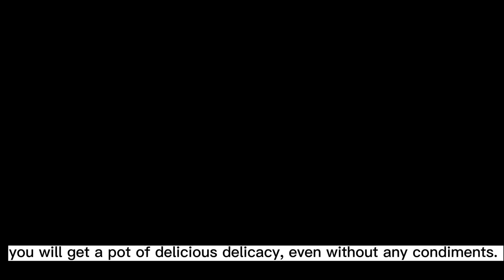“Chicken Mushrooms” saying Thanksgiving to…well...Termites!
Do you know there is a delicacy that coexists with termites? Known as the crown of the fungi, the Collybia albuminosa should be a super unique type in the edible fungi category. When termites build their nests in the soil, they will, at the same time, provide nutrition to the mushroom. Therefore, the termite-growing fungus is a symbiont of termites. As a type of fungi, the Collybia albuminosa seems to have nothing to do with chicken, but its inner structure is very similar to that of chicken and smells like chicken. Therefore it has been entitled “Chicken mushroom” in Chinese. With abundant rainfall and less pollution, Yunnan province is the main place for fungi production. Collybia albuminosa can be cooked in many ways, such as fried, stewed, and boiled. Paired with fillets and after simmering them for a couple of hours, you will get a pot of delicious delicacy, even without any condiments. The Compendium of Materia Medica records that the Collybia albuminosa can aid digestion and refresh the body and mind. As a medicinal fungus, the great value of Collybia albuminosa draws attention to the world. But if you want to taste it, do remember that Collybia albuminosa is forbidden to eat with wine!